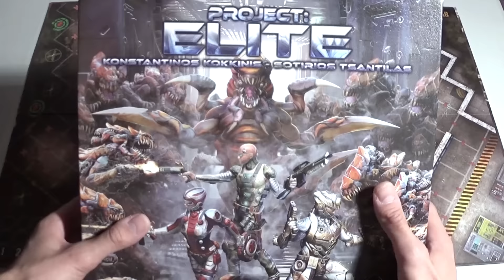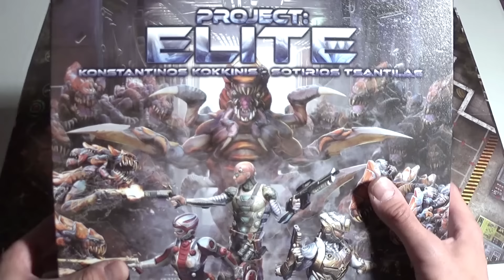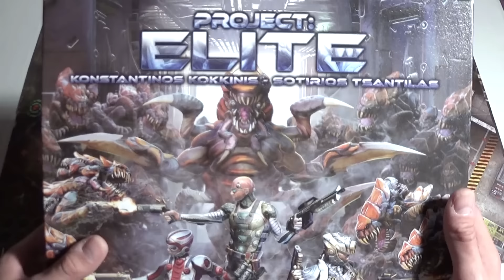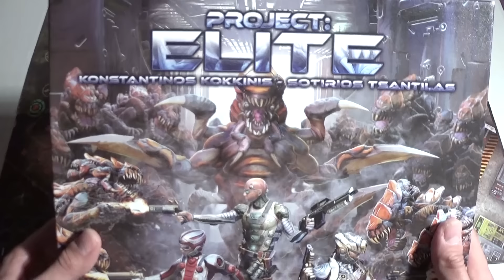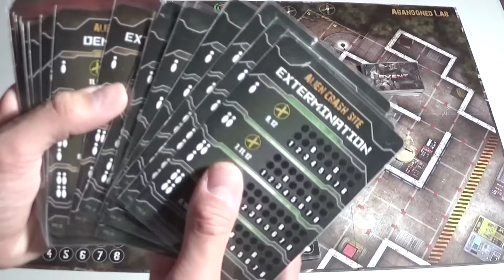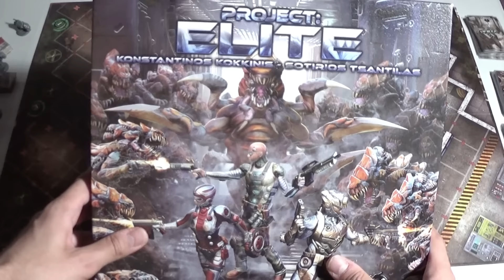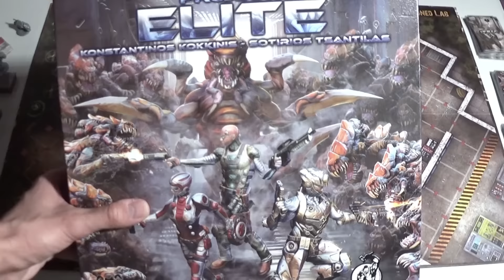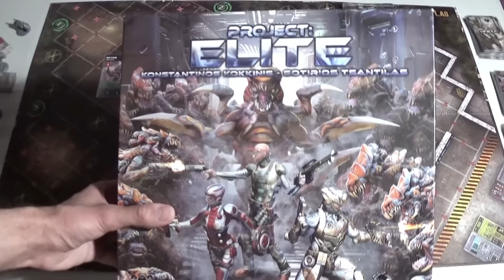Project : Elite rules et jeu concours Ashes [FR]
Salut à tous ! Aujourd'hui vidéo un peu particulière puisque il y a une boite du jeu Ashes a gagner en VF !!!

Pour y participer rendez-vous directement sur la fan page de la chaîne tout y est expliqué :)